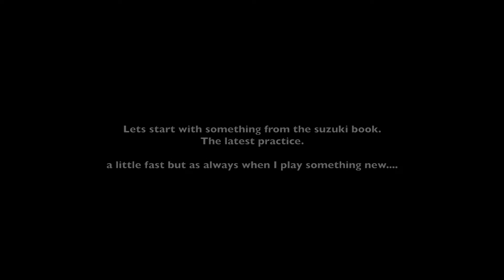Cello progress 12 weeks in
After my cello broke (the bridge) i really lost motivation, I have not played almost anything since last video 7 weeks ago. But with a new fire started to really get going (again. ) I feel like I´m on track again.

I start with the next song in the suzuki book. And then a little playing of a song I started to practice yesterday. I really don't hit every note, and some gneeek haha but I felt I had to play something else just to be inspired once more. Just having fun :)

I hope its a step forward, but Im ok with no progress since last time. I haven´t given up at least :)